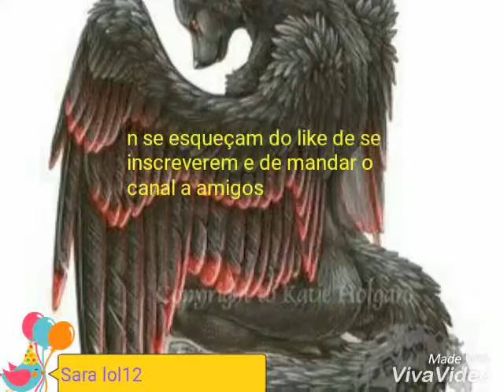Lobos alados (leiam a descrição)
Desculpem n ter publicado mas n deu depois publico um video a disser os novos horários de publicação de videos
Obg pela atenção e xau

Whattpad: @SaraRocha617